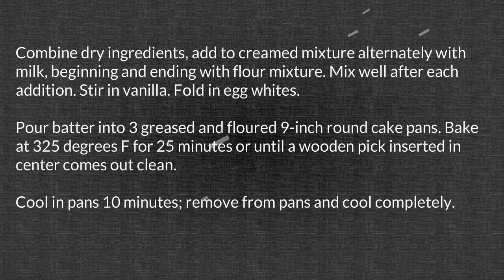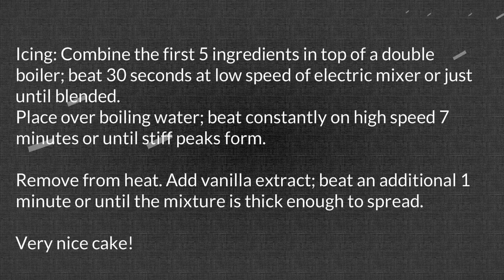Lane Cake Recipe 2 vd